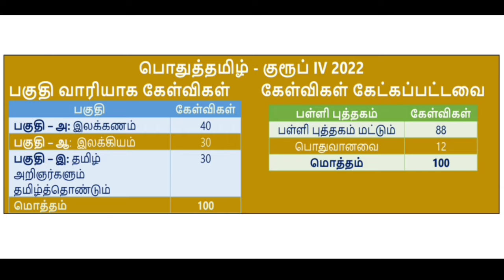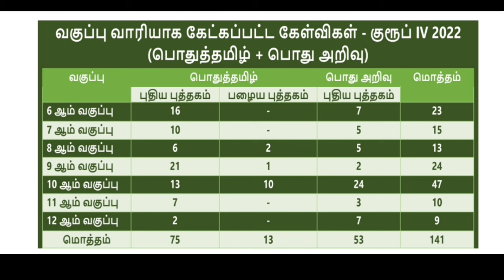குரூப்-4 2024 கடைசி 10 நாட்கள் எந்த பகுதிக்கு முக்கியத்துவம் கொடுக்க வேண்டும்??